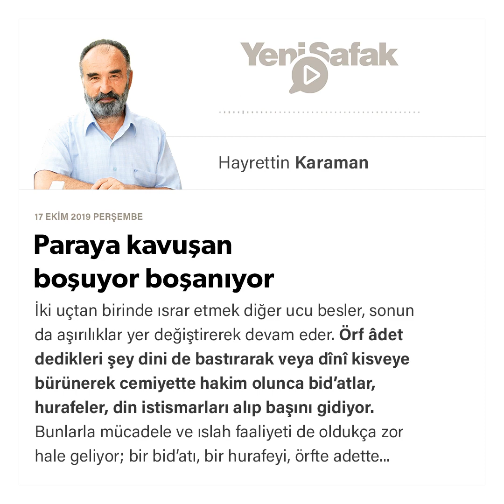Makale: Paraya kavuşan boşuyor boşanıyor - Prof.Dr. HAYRETTİN KARAMAN / 17.10.2019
Paraya kavuşan boşuyor boşanıyor

İki uçtan birinde ısrar etmek diğer ucu besler, sonun da aşırılıklar yer değiştirerek devam eder.

Örf âdet dedikleri şey dini de bastırarak veya dînî kisveye bürünerek cemiyette hakim olunca bid’atlar, hurafeler, din istismarları alıp başını gidiyor. Bunlarla mücadele ve ıslah faaliyeti de oldukça zor hale geliyor; bir bid’atı, bir hurafeyi, örfte adette yerleşmiş sünnete aykırı bir uygulamayı değiştirmek isteseniz, dinin farzları ve haramları çiğnendiğinde gösterilenden daha sert ve yaygın tepki ile karşılaşıyorsunuz.

Benin okuyup öğrendiğim kadarıyla İslam hukukuna göre kadın ister evli, ister bekar, ister çalışan, ister çalışmayan olsun onun geçimi, para kazanmak için çalışmaya mecbur olmaksızın duruma göre erkek akrabası ve kocası tarafından sağlanacaktır. Kadın aç ve açık kalma korkusuyla bir yerlerde çalışıp para kazanma mecburiyetinde kalmayacaktır. Bundan sonrasında kadının ev dışında çalışmasının başka ferdî veya sosyal sebepleri olabilir, bu sebepler ve ihtiyaçlar çalışmasını meşru hale getirebilir.

Kadına evlilik hayatı içinde haksızlık edildiğinde, zulme, baskıya, işkenceye, köleleştirmeye maruz kaldığında ne yapacak?

Kadın boşandığı takdirde baba evine dönmesinin de ayrılıp geçimini sağlamasının da imkansız veya zor olması halinde ya bu zulme katlanarak dünyada cehennem hayatı yaşayacak, ya intihar edecektir. Bu durum eskiden beri İslam dünyasında ve ülkemizde zaman ve mekana göre azlık veya çokluk bakımından değişse de var mıdır, vardır.

İşte bu iki uçtan biridir. Dinden kadın aleyhine sapışın getirdiği ifrattır, aşırılıktır.

Diğer ucu, bir başka aşırılık ise yukarıda tasvir ettiğim duruma tepki ve isyan olarak gelişen aşırılıktır. Bu uçta da kadınlar dinden sözde kadın lehine saparak pek çok kırmızı çizgiyi çiğniyor, mesela ev işlerini beraber yapmayı, çocuğa beraber bakmayı bırakın çocuğu erkeğin doğurmasının yollarını arayacak hale geliyorlar. Cinsel eşitlik çerçevesinde söylenen ve uygulanan birçok fıtrat dışı rezaletler de bu uçta gerçekleşiyor.

Yazının başlığına dönersek:

Kadının meşru ve makul ihtiyaçlarını -onu çalışmaya mecbur etmeden- sağlama vazifesi ihmal edilince ve kadın boğaz tokluğuna köle gibi kullanılınca (bunların olduğu yer ve zamanlarda) ortaya bir fikir atıldı: Kadının bu zulümden kurulmasının çaresi ekonomik özgürlüğe kavuşmasıdır.

Peki çalışıp kazanarak ekonomik özgürlüğüne kavuşan kadın ne yaptı?

Ne yazık ki, bu imkan yalnızca kadının zulümden kurtulmasını sağlamadı, ortada çekilemez bir durum bulunmadığı halde nefse yenilerek hürriyeti seçme sonucunu da doğurdu.

İstatistikler, giderek evlenmelerin ve evlilerde çocuğun azaldığını, boşanmaların ise çoğaldığını gösteriyor.

Yakın zamanda bir tanıdık bir hususa dikkatimi çekti: Diyanet kadrosunda çalışan hanımlarda da boşanmalar gittikçe artıyormuş! Eğer bu tespit doğru ise durum daha da vahim demektir; çünkü din, kültür, medeniyet, değerler için vazgeçilemez kurum olan ailenin devamı boşanmaların değil, evlenmelerin ve iyi aile terbiyesi almış çocukların artmasına bağlıdır. Buna örnek olacak kişiler yapmaya değil de yıkmaya örnek oluyorlarsa yandık demektir!

Birçok bakımdan farklı olan iki şahsın bir ömür boyu nispeten mutlu olarak bir yastığa baş koymalarının şartları nedir?

Ortada bir zaruret yok iken boşanmaların aileye ve cemiyete getirdiği zararlar nelerdir?

Bu iki soruya cevap vermek için yazmaya devam edelim.

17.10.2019 tarihli gazete makalesi. (Perşembe, Cuma ve Pazar günleri yayınlanır.)

Twitter.com/ProfDrKaraman

YouTube.com/user/HayrettinKaraman

Facebook.com/HayrettinKaraman.net